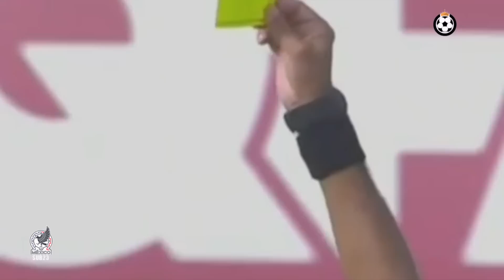México SUB23 vs Mediterranean SUB23 RESUMEN 🔵 6.6.2023 🔥GOL! EN EL ÚLTIMO MINUTO!⏳😳